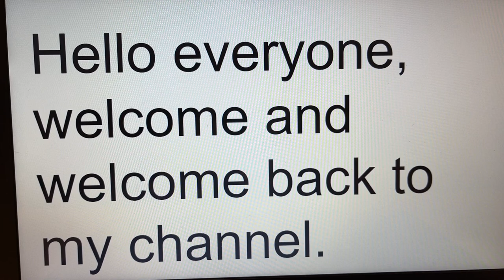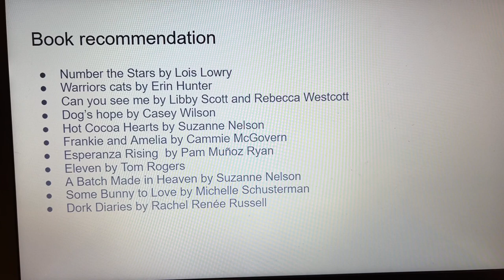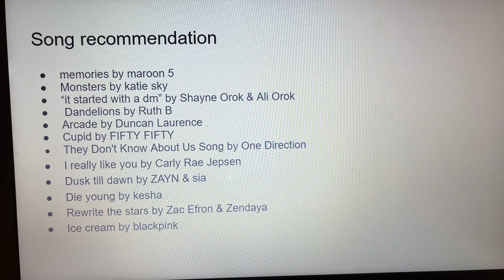Book recommendation & song recommendation